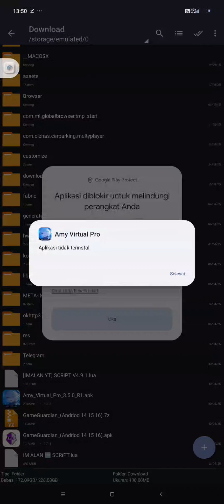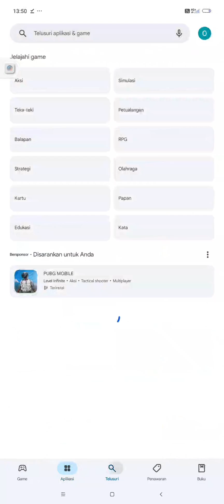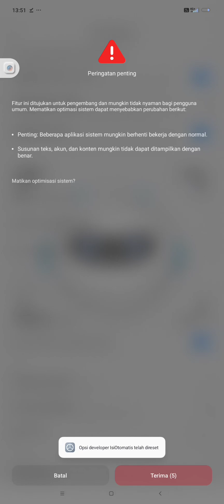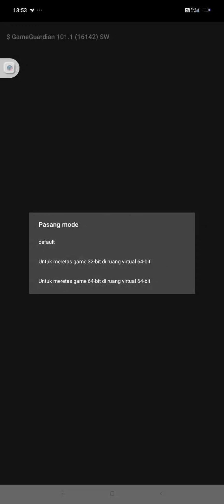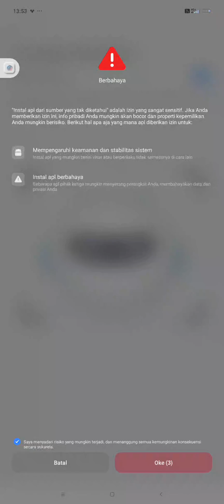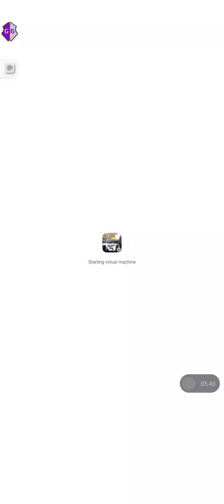TUTORIAL PASANG GAME GUARDIAN NO ROOT TONTON SAMPAI HABIS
YANG MAU DOWNLOD GAMEGUARDIAN NO ROOT  IKUTI CARA VIDIO INI SAMPAI HABIS
NO RIBET

YANG MAU DOWNLOD GAME GUARDIAN